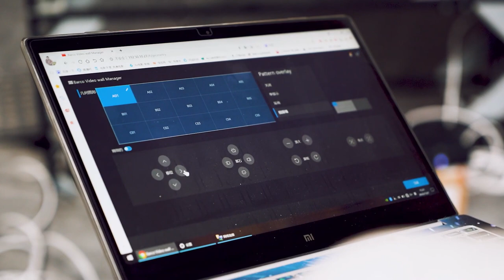Your video wall. Our passion.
- Barco offers video walls in all display technologies. This video covers a few key moments of a 27 rear projection cubes installation in a new Operation Control Center for an upcoming subway line.

Featured products